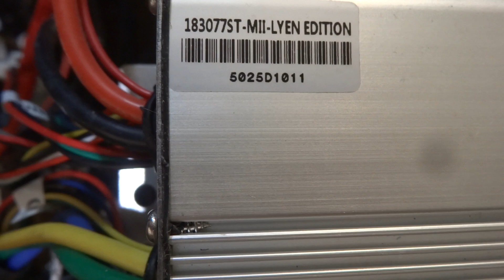Bryan K.'s 18 FET 3077 controller & motor repaired test run 8-7-2018